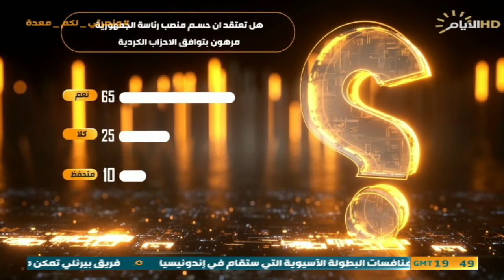برنامج حصاد الايام , دعوات كبيرة من مختلف الشخصيات للتهدئة وعدم التصعيد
الضيوف :
د.سلام الزبيدي / عضو ائتلاف النصر
محمد الياسري / محلل سياسي
علي الزبيدي/عضو تحالف الفتح